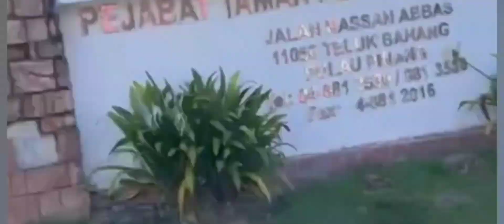Monkey Beach 🐒🏖️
Hey Guys, Hope you guys will enjoy my YouTube videos. Digital Content Creator and Family Entertaine. This is the official channel of Rimu’s Busket where I upload my daily life vlogs with my husband and cats, lifestyle & vlog. Active in video creations on fun, Family drama, comedy, challenges, moral stories Brand Collaboration and much more.
If you love YouTube Shorts videos, then you should check out Rimu’s Busket Shorts on YouTube. Go Check it!